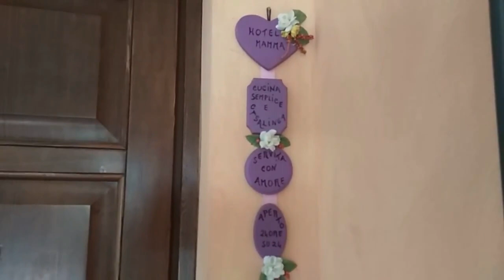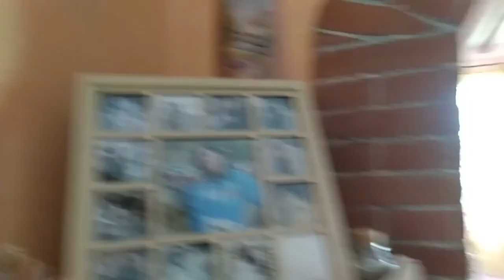HOME TOUR(casa in campagna) video extra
Un giro panoramico nella mia casa in campagna
my contact  per aziende